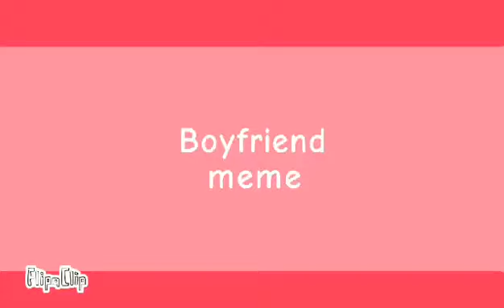Boyfriend meme (Bfb)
Tools used:
-Flipaclip (Animation & Background)
-Ibis Paint x ( Drawing)
characters:
- Flower
-Ruby
- Bubble
-Leafy

Bye. ♡♡♡♡